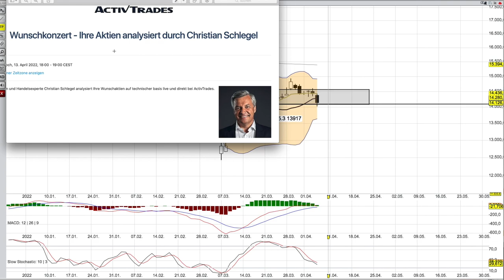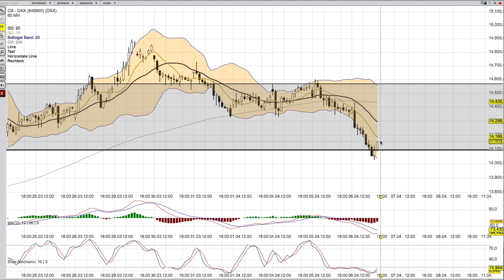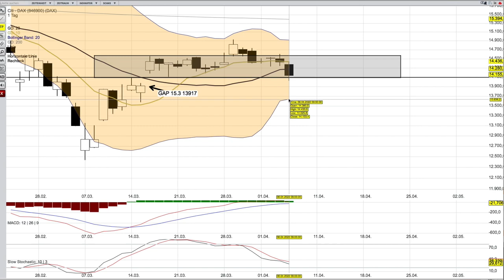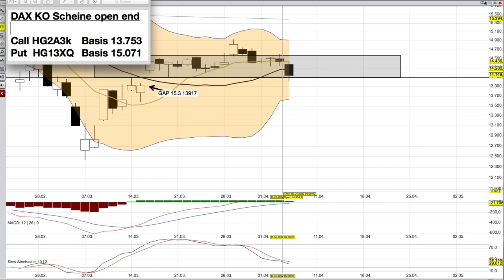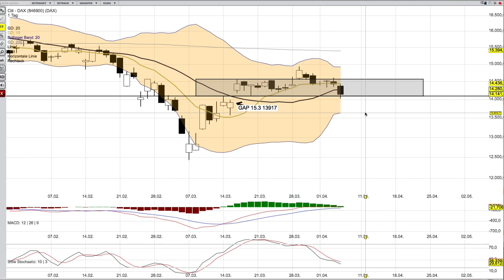DAX Analyse ab dem 7 April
Link für das Webinar am Mittwoch